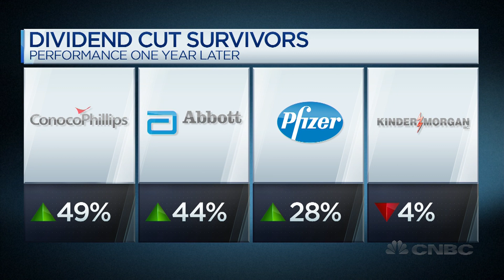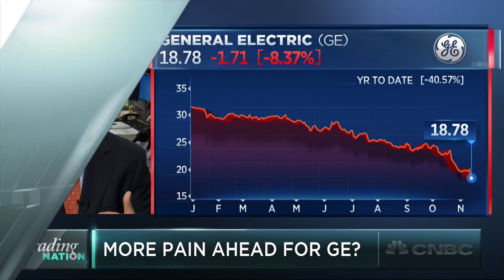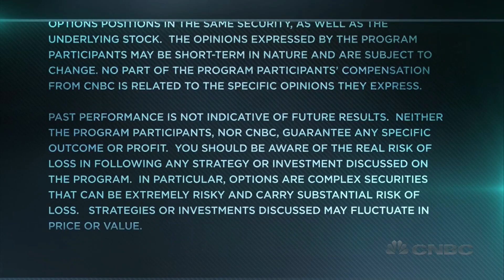Why History Suggests GE’s Dividend Cut Could Be A Major Buying Opportunity | Trading Nation | CNBC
Matt Maley of Miller Tabak and Chad Morganlander of Washington Crossing Advisors discuss General Electric shares with Eric Chemi.